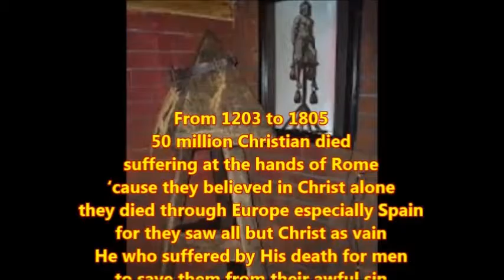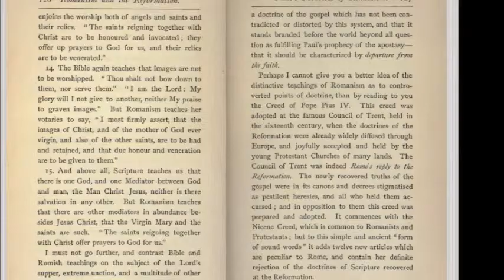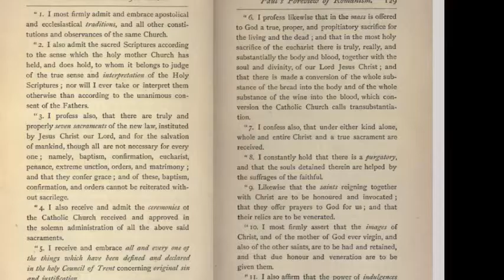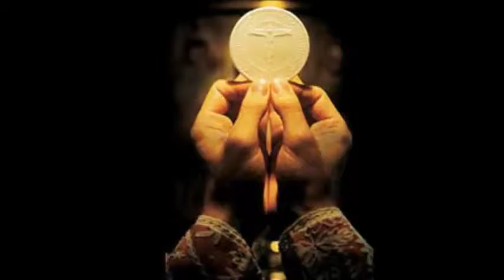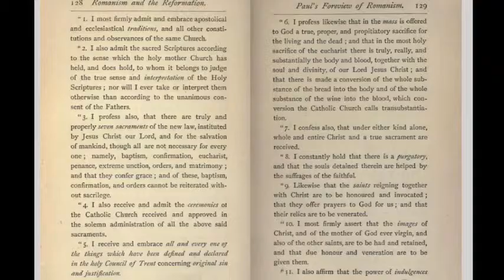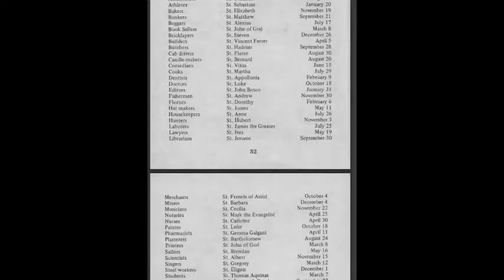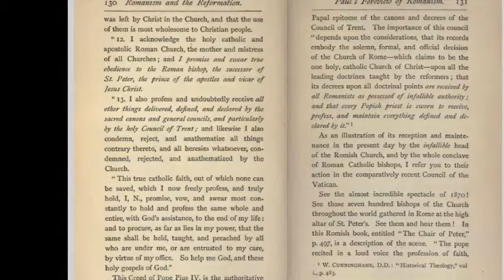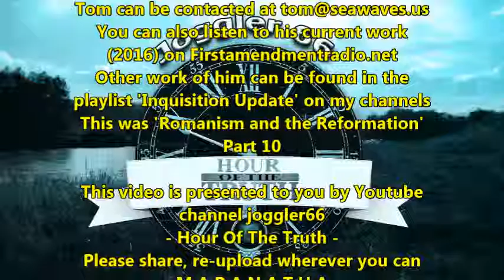Inquisition Update: Romanism & The Reformation (10)